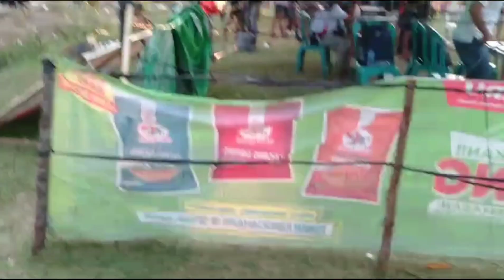SELEKSI PEMAIN BOLA U 12 DI KABUPATEN SANGGAU KAPUAS KALBAR .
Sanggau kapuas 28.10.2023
( vidio wa story)

Pertandingan sepak bola mini U 12. Dilaksanakan dikelurahan sungai sengkang kec. Kapuas kab. Sanggau pemain tingkat usia sekolah dasar yg bertanding SD no. 22 penyeladi melawan Bogor permai di menangkan oleh tim OKE SD 22 penyeladi  3-0 di lapangan sepak bola STOMPAK JAYA di keluaran  beringin kecamatan Kapuas kab. Sanggau di hadiri para guru guru sekolah nya kepsek nya guru pelatih orangtua murid masyarakat sekitar ramai sekali sebagai hiburan tontonan di adakn setahun sekali inilah daerah wilayah pegangan kami sebagai tugas di beri negara untuk membimbing dan melatih apa kegiatan dari sekolah sekolah yg mendukung di bidang olah raga terutama sepak bola mini U 12 di Sanggau Kapuas. Oh ya kepsek nya perempuan nama nya Titis Kartika sari yg kaos merah lengan putih yg br poto dg pemain di tulisan STOMPAK cup 2023 itu